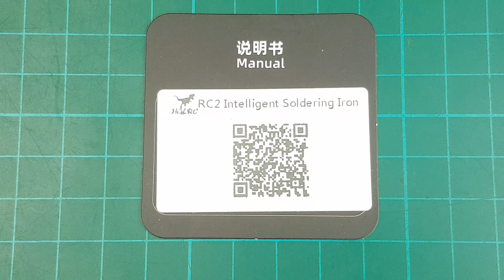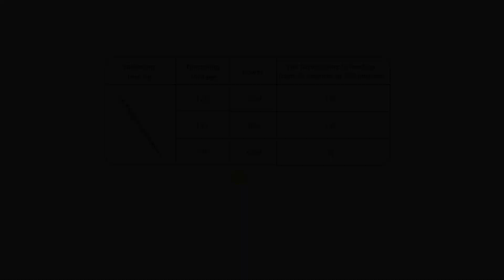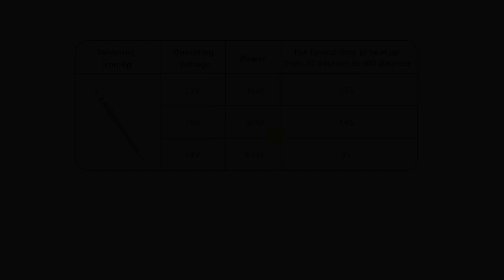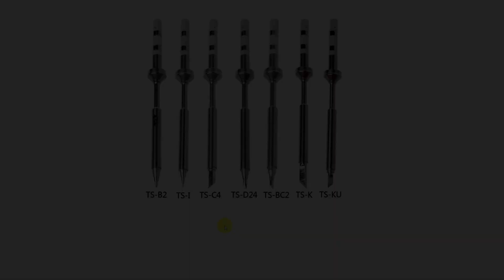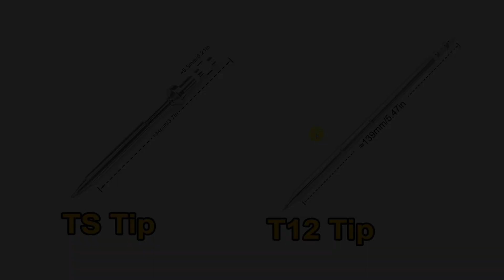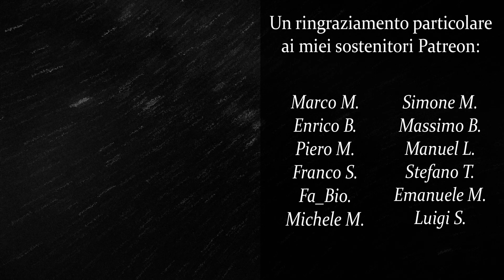HGLRC RC2 Saldatore SMART - Review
⭐ VISITA IL NUOVO SHOP FPV ITALIANO

Kit saldatura consigliato by MIRKO FPV

Per un setup di lavoro professionale e funzionale ti suggerisco questi accessori:

*Saldatore SEQURE SI012 Pro*
Compatto, potente e versatile, identico alla versione HGLC.

*Flussante Amtech NC-559-ASM*
Flussante professionale per saldature pulite, rapide e senza residui.

*Filo Stagno Keep 60/40 100g 1mm*
Saldature di qualità per i tuoi componenti elettronici FPV.

*Punte di ricambio per il saldatore SEQURE SI012 Pro*
Ideali per adattarsi a diversi tipi di saldatura su droni FPV.

▶ Timeline:

00:00 INTRO & UNBOXING
01:27 Analisi Saldatore
05:03 Impostazioni Saldatore
07:00 Scegliere le punte
08:32 Considerazioni Finali